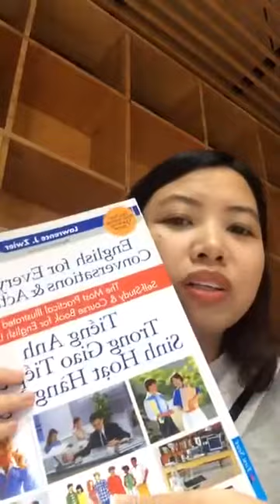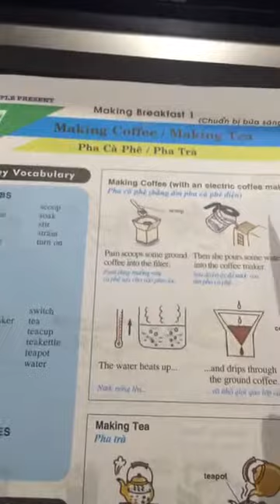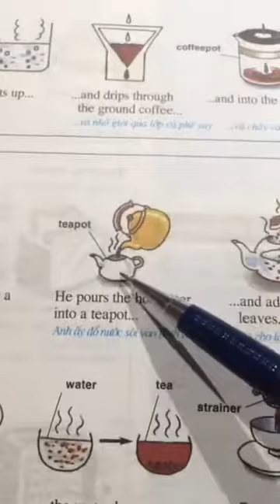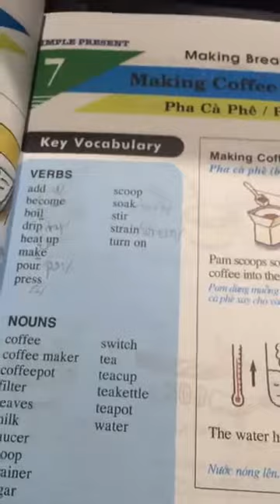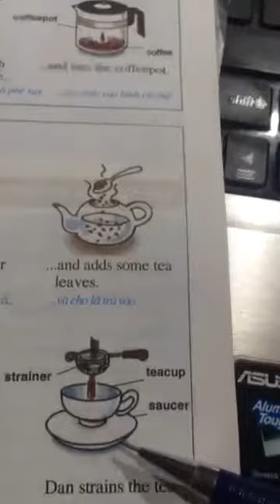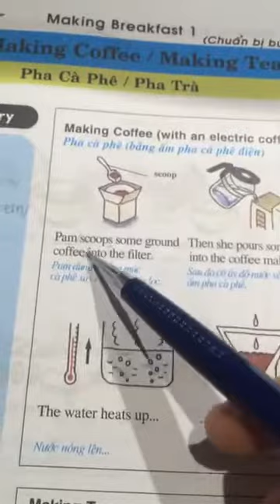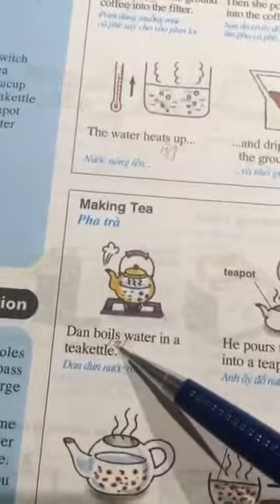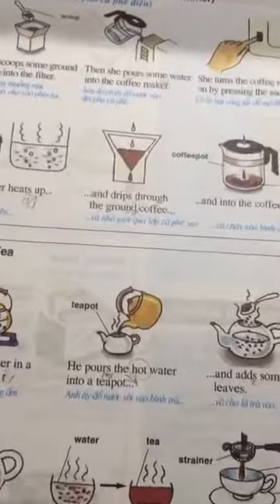Livestream 07 - Tiếng Anh trong giao tiếp và sinh hoạt hàng ngày [Tiến Trần Maya]- Making coffee/tea